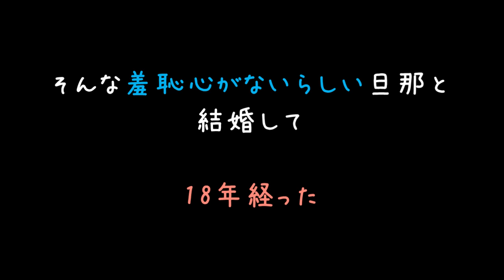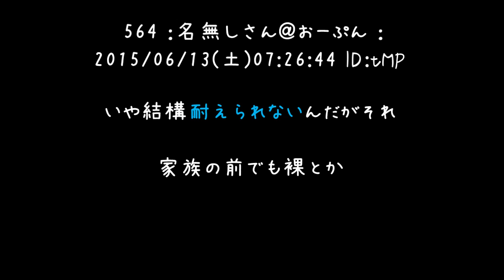夫実家に緊張の結婚挨拶。フリチンで現れる夫……【2ch】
裸族はほんとに実在したのか……(；＾ω＾)
姪との絡みなんてもう事案じゃないかぁ！

親や姉の裸なんてほんと勘弁願いたい。生理的にほんとむり(ヽ´ω` )